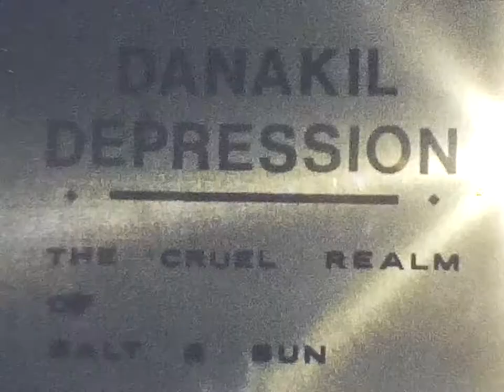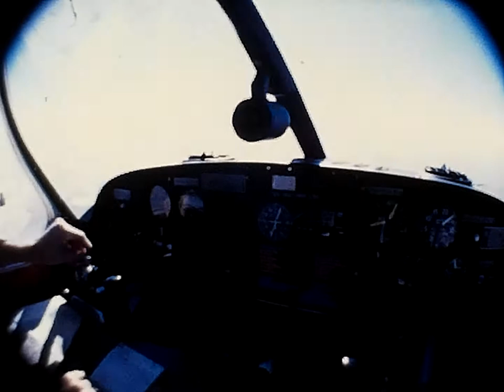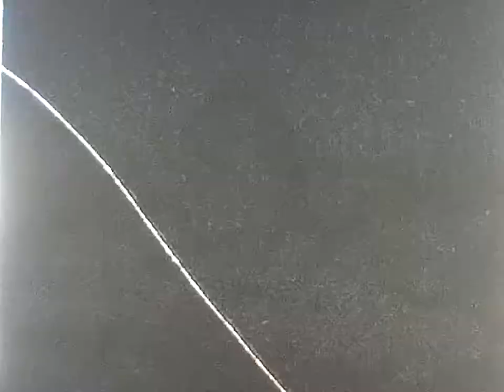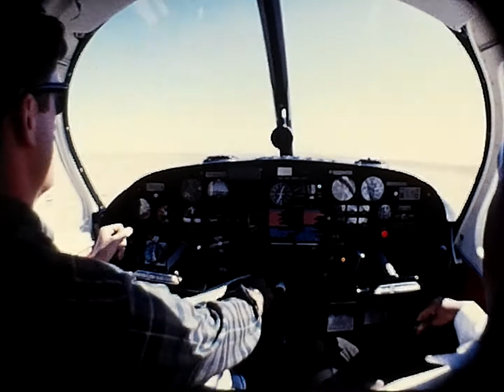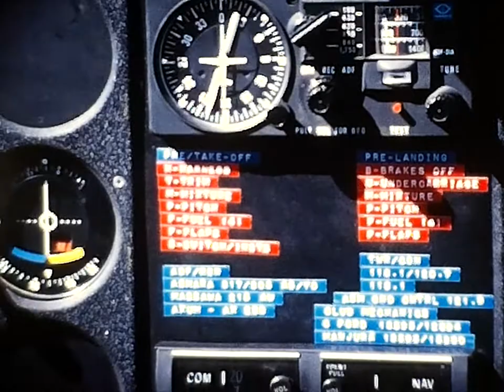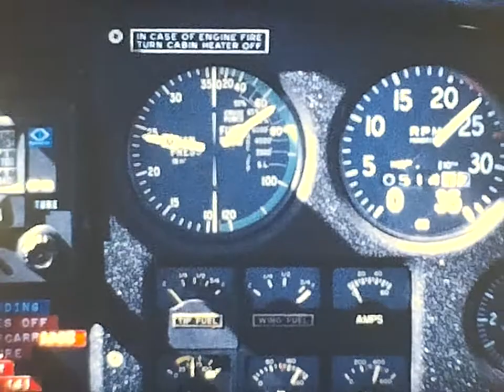Danakil Depression, Ethiopia, Dec 1970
Transport:  Single engine, 4-seater civilian trainer aircraft

Point of Departure:  SIAI Marchetti Hanger, Asmara Airport

Take Off:  Asmara International Airport

Landing:  On salt flats, about 3KM from the film's location, and about 7KM from Dallol - the lone outpost.

Crew & Passengers:  Amateur pilot officer, Kagnew Station, US Army base.  George E. Irish, Electronics Engineer, Kagnew Station.  Pravin Desai, semi-professional still photographer.  Manu Premjee film-maker behind the camera.

Flight Path:  South-East of Asmara, into the Tigrai Province to Denkalia, east of Mekele.

The Movie:
* Introductory Title
*Preparation of flight at SIAI Marchetti Hanger
*Take-off and airstrip of Asmara International Airport
*Over the escarpment scenes of volcanic mountain sides and dry river-beds ending in Danakil Desert - west of Peninsula of Buri
*Aircraft interior & instrument panel.  Shots of pilot and passengers.
*Landing on salt flats
*Taken "hostage" by Ethiopian army for landing without permission (permission granted after 40 minutes of interrogation)
*Army truck provided to transport to tourist spots
*The scenes of "mini Grand Canyons" of the Danakil's natural rock formations.
*Bubbling sulphur caked, hot & slimy springs in all the splendor of colors, sulphur ponds, and environs
 *Walking on the sulphur flats, Panorama with "fish eye" lens
*George is trying to show how hard the salt/sulphur rock is.  Hard to break!
*Back to the aircraft, preparing to take off
*Pilot cautioning onlookers to stay away from the props, gesturing "or else it will chop your neck!"
*Take off.  Scenes of salt flats.  Outpost town of Dallol on the right (long shot)
*Flying over Lake Asalle (Salt Lake) from where salt slabs are transported to markets of Mekele
*Camel caravan carrying salt slabs (aerial view)
*Exhausted camels are left to perish while caravan moves on
*Extinct volcano (aerial view)
*Peninsula of Buri (aerial view)
*City of Asmara - flying over before landing at Asmara International Airport
*THE END

Other Related Films to Asmara, Eritrea and Ethiopia can be found at:

• ARRIVAL OF HH LEUL RAS KASRATE KASSA SON OF LEUL RAS KASSA HAILU, MESKEL 1969, PART 1
• ARRIVAL OF HH LEUL RAS KASRATE KASSA SON OF LEUL RAS KASSA HAILU, MESKEL 1969, PART 2
• ARRIVAL OF HH LEUL RAS KASRATE KASSA SON OF LEUL RAS KASSA HAILU, MESKEL 1969, PART 3